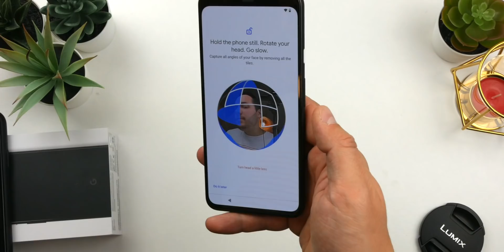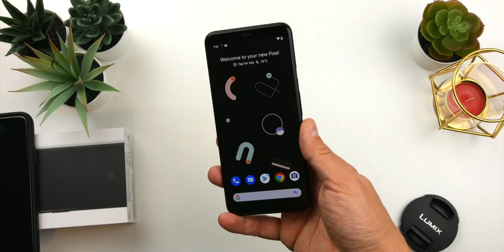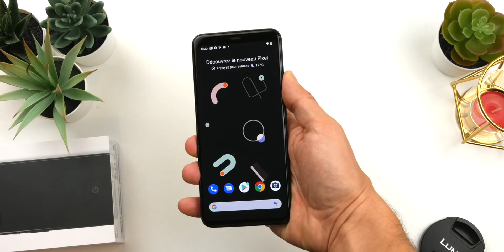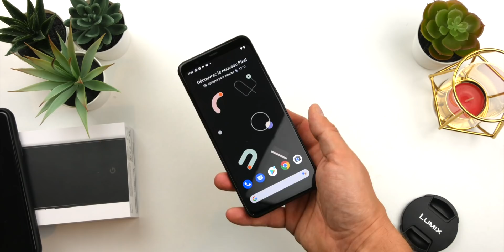Pixel 4 XL : Perturbant !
Le Pixel 4 XL de Google est perturbant ! En tout cas c'est ce que j'ai ressenti en le découvrant dans cette vidéo. À première vue le Google Pixel 4 XL et le Pixel 4 ont un look à la fois peu ordinaire et étrangement ordinaire.